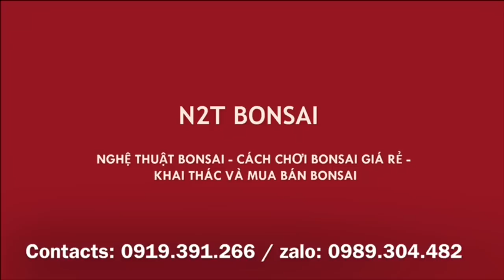TÁC PHẨM HOA NHÀI 'NGHÊNH PHONG' ĐÓN GIÓ ĐÔNG CỦA HÙNG ĐEN - LẠI MỘT PHIÊN CHỢ MƯA GIÓ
Chợ bonsai vạn phúc, hôm nay lại mưa các bác ạ 1/11/2019